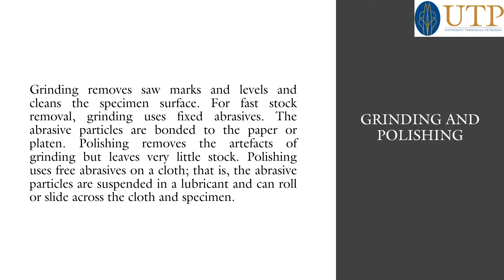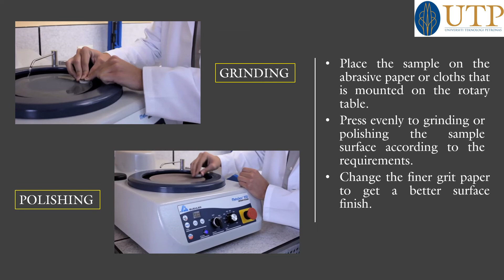Grinder and Polisher Equipment Demonstration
Grinder and Polisher
Model: Buehler MetaServ®  250